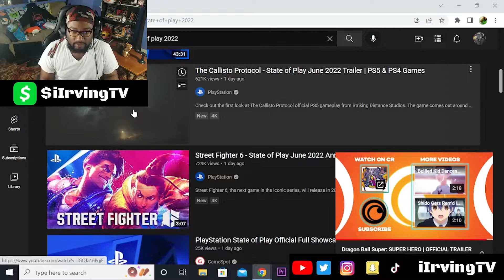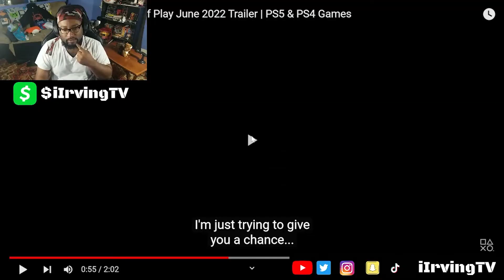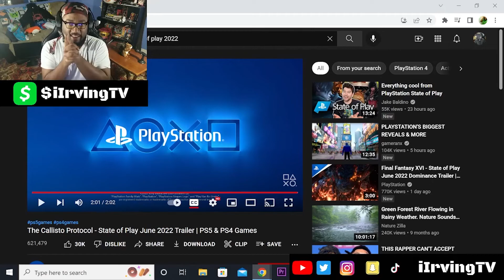The Callisto Protocol trailer [Reaction]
Xbox Gamertag: SOREpvt Irving
PSN: iirving123